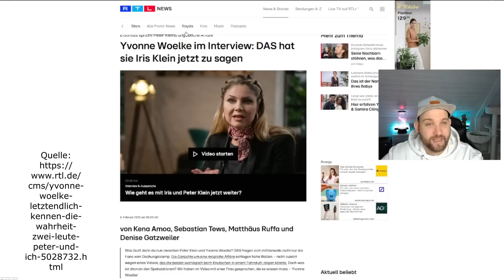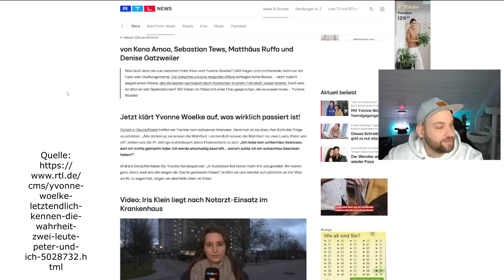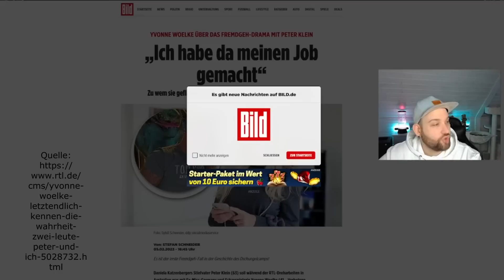Yvonne Woelke INTERVIEW sie ist das OPFER von Iris Kleins EIFERSUCHT Peter hat mich nur getröstet!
OHA! Yvonne Woelke holt aus. In einem Interview auf RTL verriet sie nun was wirklich an dem Gerücht der Affäre mit Peter Klein dran ist. Angeblich seih da niemals etwas gewesen, ohnehin hat sie da nur ihren Job gemacht. Yvonne Woelke sieht sich selbst als Opfer von Iris Kleins Eifersucht und unterstellt ihr Psycho Druck. Peter Klein wäre nur für sie da gewesen und hätte sie getrötest. So erklärt sich auch die Fotos und das Kuss Video. Sie richtet sich direkt an Iris Klein und bittet sie um eine Aussprache. Hier scheint Iris aber aber noch nicht bereit für zu sein.